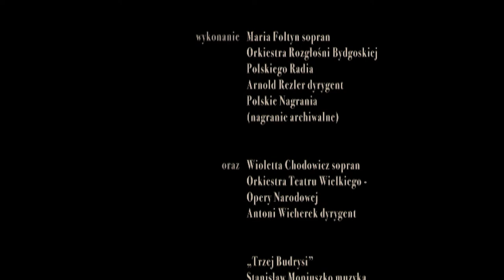Film dokumentalny - Viva Maria! - Wajda School and Studio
PL: Dokument poświęcony Marii Fołtyn, wybitnej polskiej śpiewaczce i reżyserce operowej, założycielce Towarzystwa Miłośników Muzyki Moniuszki. To właśnie z miłości do opery, a przede wszystkim Moniuszki śpiewała niegdyś przed Józefem Stalinem czy Fidelem Castro. Dzisiaj, gdy najlepsze lata kariery scenicznej ma już za sobą, koncentruje się na pracy dydaktycznej, z wielką pasją i niespotykaną energią wychowując swoją następczynię. To także symboliczna historia przekazywania głosu.
Reżyseria: Agnieszka Smoczyńska.

EN: A documentary devoted to Maria Fołtyn, eminent Polish opera singer and director, founder of the Moniuszko Music Lovers Society. It was because of her love to opera, and especially to Moniuszko, that she sang in front of Joseph Stalin or Fidel Castro. Today, when she is past her prime, she focuses on didactic work, with great passion and amazing energy educating her successor. It is also a symbolic story of handing over the voice.
Directed by Agnieszka Smoczyńska.